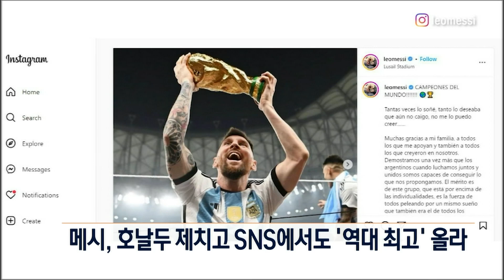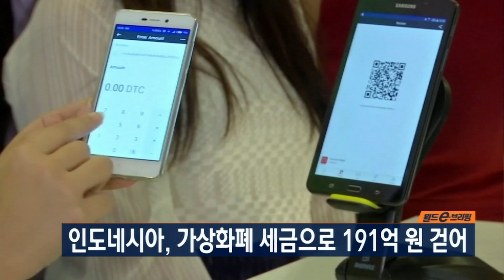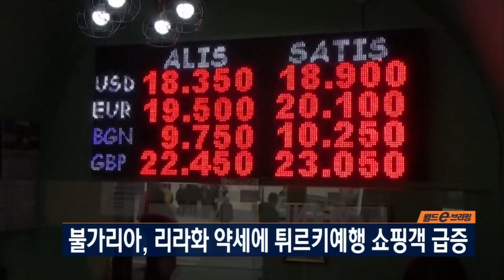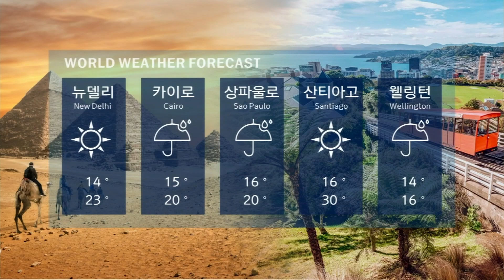[세계는 지금] 분홍 이구아나의 '구세주' 갈라파고스에 등장하다!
전 세계에서 단 한 곳!
에콰도르령 갈라파고스 제도에 사는 멸종 위기
분홍 이구아나의 산란이 포착됐습니다.
현재 수백 마리만 남아 있는 분홍 이구아나의 부화와
어린 개체군이 확인된 건 수십 년 만인데요.
갈라파고스 국립공원 측은 이번 발견이 분홍 이구아나 종
보존에 성패를 가를 중요한 시기가 될 것이라고 전했습니다.